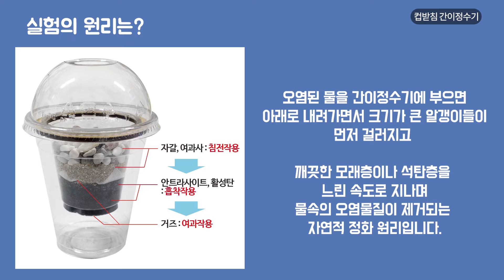[과학실험 제작] 컵받침 간이정수기 만들기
자갈, 여과사, 안트라사이트, 활성탄과 투명컵을 이용하여 간이정수기를 만들어 보고 물이 정수되는 과정과 각 재료의 역할에 대해 학습해 볼 수 있는 과학실험키트입니다.

컵받침이 있어 뚜껑을 열고 닫기 쉽고, 속 안에 작은 투명컵을 넣고 꺼내기가 수월하다는 장점이 있습니다. 여러 가지 오염된 물을 걸러 보세요~